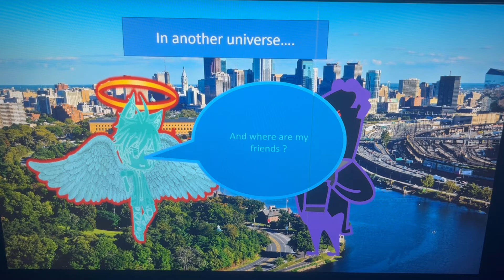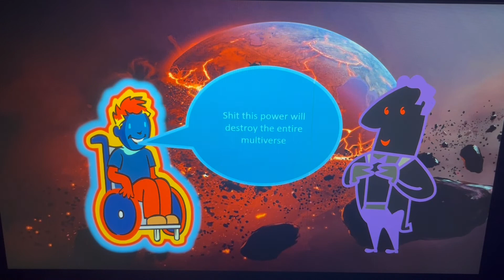Five new heroes Remastered Episode 33 Black UG Domination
The other heroes begin their face off against the strongest enemy in the multiverse Black UG !

Gideon as Prince
Sonix as himself
Prince as himself
Black UG as Jun